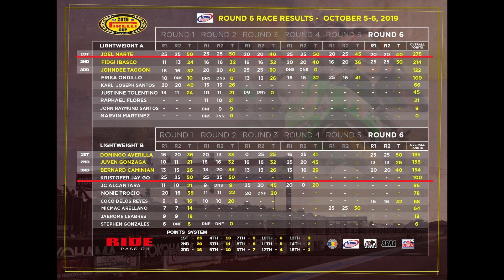MotoScoot Racing Team 2019 Season Recap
This is to share MotoScoot Racing results on the 2019 Pirelli Cup, Philippine Superbike Championships and MotoIR races.

Looking forward!